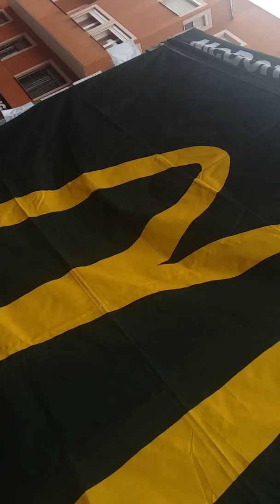May 21, 2017